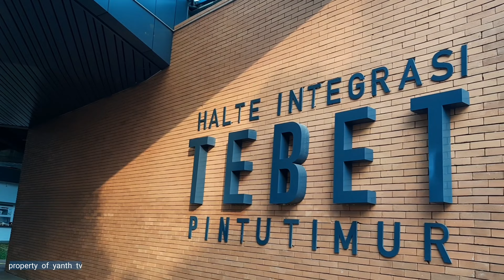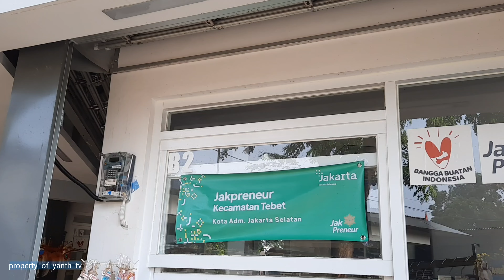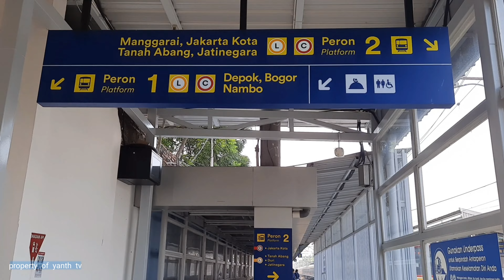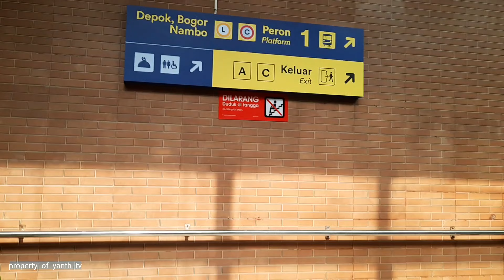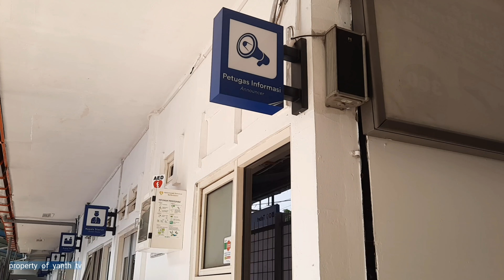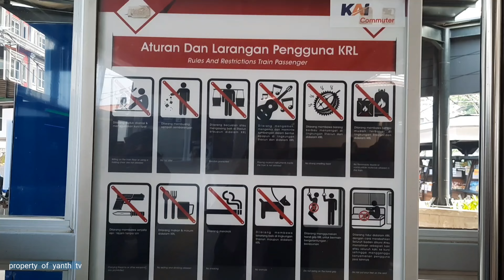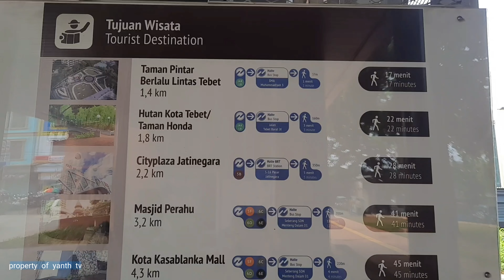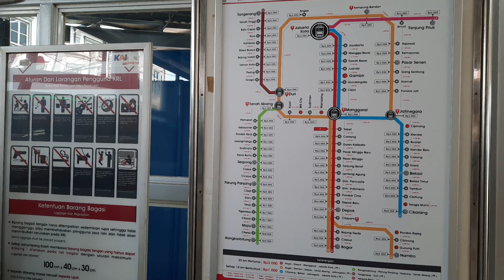Stasiun Tebet terupdate, makin keren, Oktober 2021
Stasiun Tebet baru saja diresmikan pada tgl 29 September 2021 oleh Gubernur DKI Jakarta Bpk. Anies Baswedan. Wajah baru Stasiun Tebet saat ini semakin tertata rapi & keren pastinya.
Yanth tv mencoba untuk menapaki Stasiun Tebet, untuk melihat-lihat suasana & fasilitas apa saja yang ada disana. Selain itu juga di bagian depan terdapat kios-kios yang tertata rapi dari umkm binaan Jakpreneur.
Teman-teman yuk kita lihat-lihat ke bagian dalam stasiun. Semoga tayangan ini bisa bermanfaat ya buat teman-teman semua.
Jangan lupa terus support channelku yanth tv,  nantikan video-video selanjutnya.